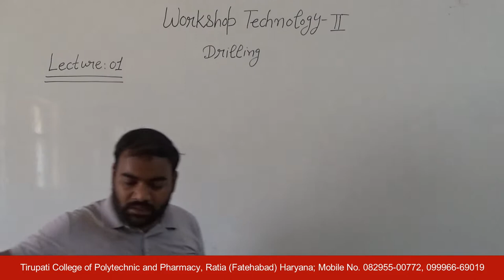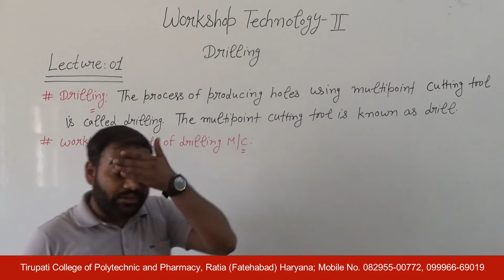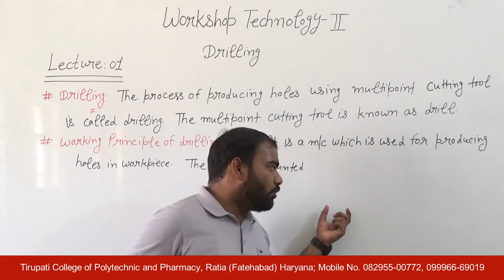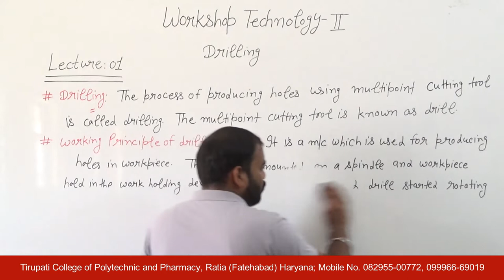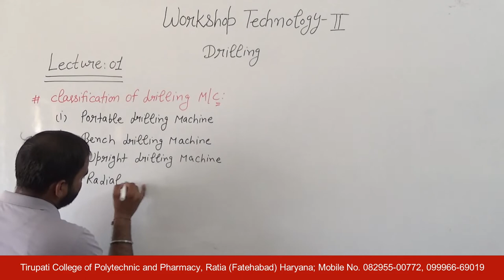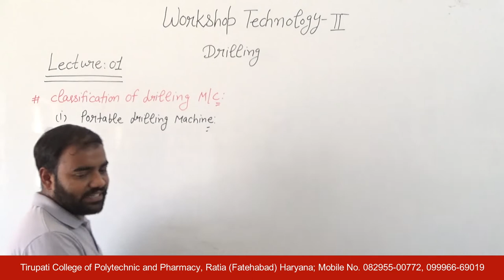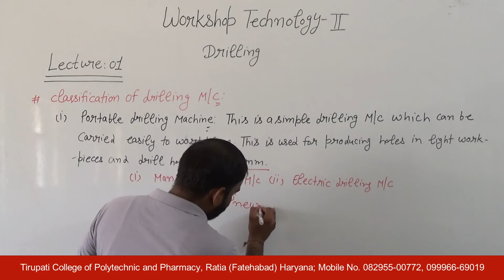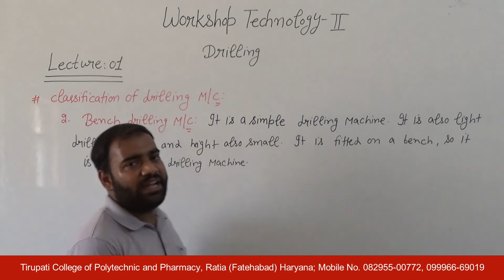Workshop Technology II; Drilling, Lecture 01 HD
Name of Course : Diploma in Mechanical Engineering
Class : Fourth semester
Subject Name : Workshop Technology II
Topic : Drilling